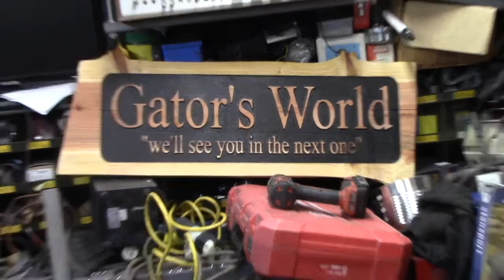The sad Sawzall story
Yes, the sad Sawzall story and a few other things that have to be told about making video`s on YouTube